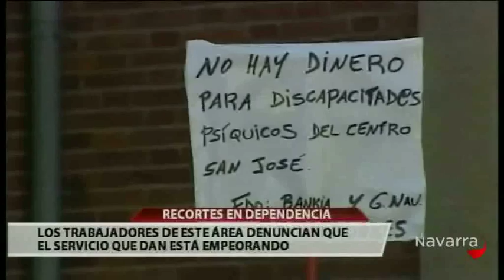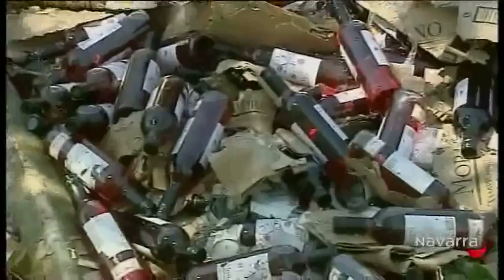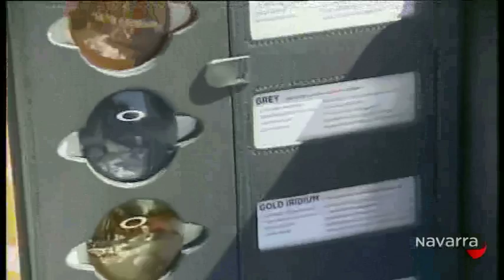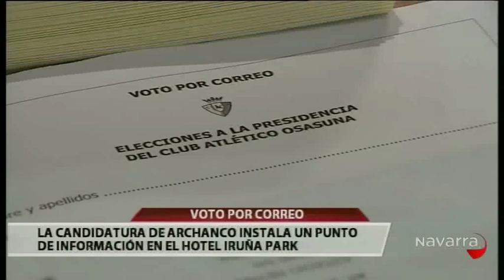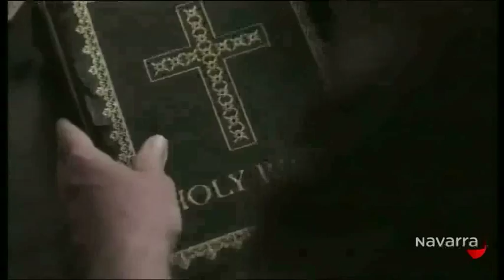Informativo 14:30 22 junio 2012